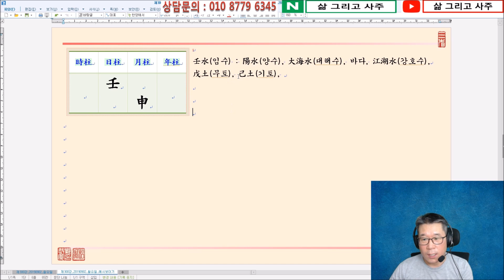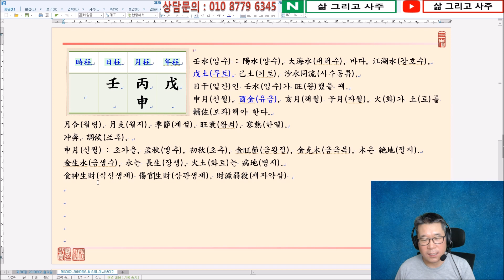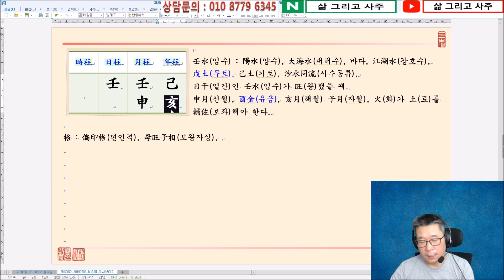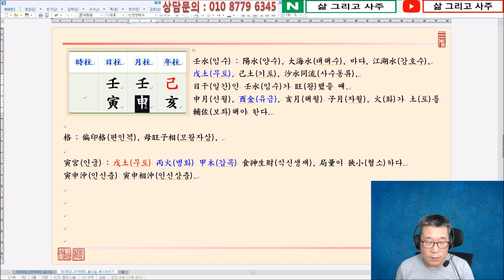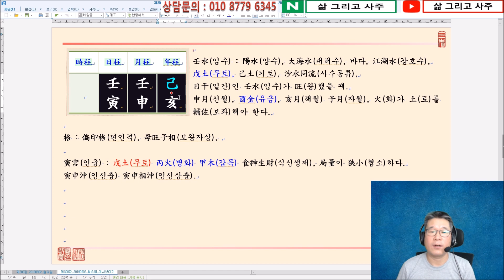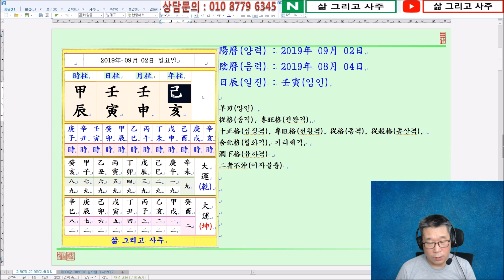일진(日辰) 사주명리학_제300강_2019년 09월 02일(기해년 임신월 임인일)_임수 신월생 임인일주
안녕하세요...

오늘은...

기해년(己亥年) 임신월(壬申月) 임인일(壬寅日)이며,

일진(日辰)은 임인(壬寅)입니다.

오늘은 壬水日干(임수일간)이 金旺節(금왕절)인 申月(신월)에 태어났을 때 四柱(사주)보는 方法(방법)에 대하여 알아봅니다.

壬水日干(임수일간)이 金旺節(금왕절)인 申月(신월)에 태어났습니다.

四柱(사주)의 格(격)으로 보면 陽水(양수)인 壬水(임수)가 陽金(양금)인 申金(신금)을 보아 生助(생조)를 얻으니 偏印格(편인격)이 됩니다.

年支(년지)를 보면 亥水(해수)가 있고 月干(월간)에 比肩(비견)인 壬水(임수)가 透出(투출)하니 四柱(사주)의 金水(금수)가 汪洋(왕양)해지게 됩니다.

그런데 日支(일지)에 寅木(인목)을 보아 壬寅日柱(임인일주)가 되는데 問題(문제)는 月支(월지)의 申金(신금)과 日支(일지)의 寅木(인목)이 寅申沖(인신충)이 되어 日支(일지)의 寅木(인목)이 傷害(상해)를 받으며, 月令(월령) 또한 沖破(충파)를 당하니 四柱(사주)의 格局(격국)이 깨지게 됩니다.

그렇다고 해도 金旺節(금왕절)에 壬水(임수)가 透出(투출)하여 水(수)가 勢力(세력)이 있으니 여전히 七殺戊土(칠살무토)를 取用(취용)할 餘力(여력)이 있습니다.

감사합니다.